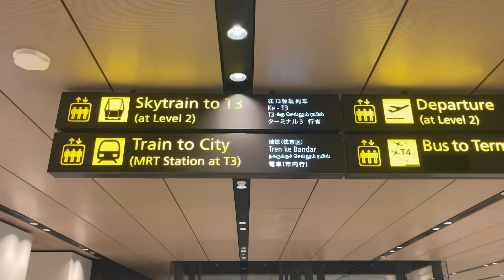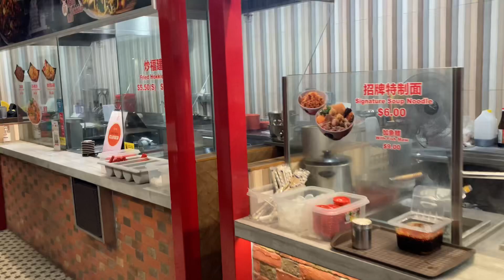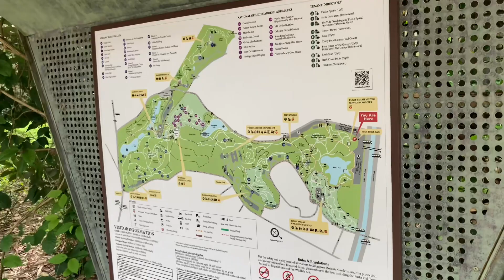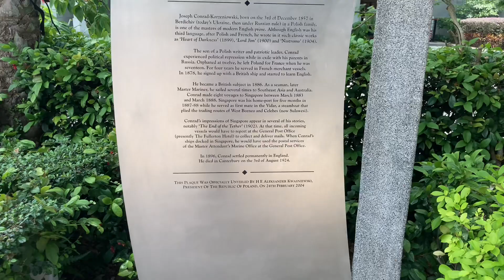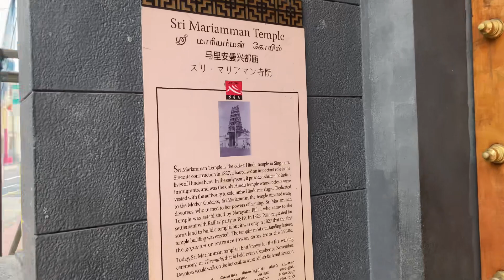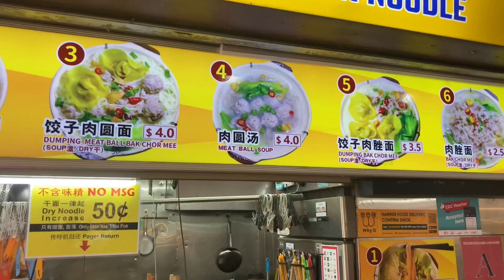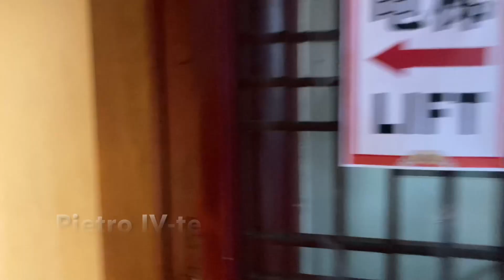# 244 Singapur - w drodze na Papuę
Singapur, 🇸🇬

Miasto-państwo. Co prawda Miasto Lwa nie jest duże, ale po pierwsze mieszka tu ok 5,6 mln osób, a po drugie jest tu sporo bogatych 💳💰ludzi. Skąd Singapur ma pieniądze? Prawie 70% PKB to usługi (siedziba m.in. 170 banków), a 30% to budownictwo i przemysł.

Z perspektywy turysty miasto często jest portem przesiadkowym w drodze do Australii i Oceanii. Dodatkowy mix kulturowy w postaci dawnych dzielnic: kolonialnej,  hinduskiej, arabskiej czy chińskiej sprawia, ze nie można tu się nudzić! Ale przede wszystkim po oczach bije nowoczesność.
Nie sposób nie wspomnieć o śladach polskich🇵🇱, jak tablica poświęcona pamięci Józefa Korzeniowskiego (Światu znanego bliżej jako Joseph Conrad) czy pomnika Chopina i Sand w Ogrodzie Botanicznym…